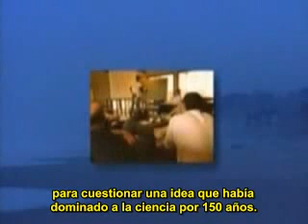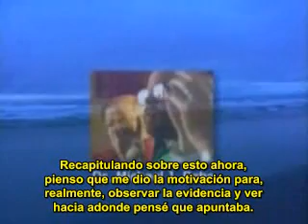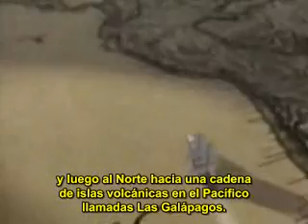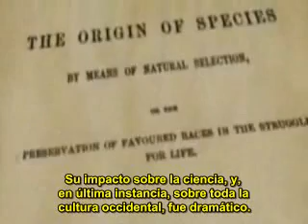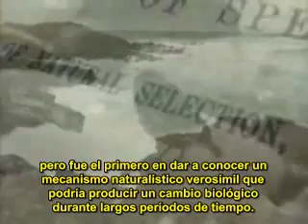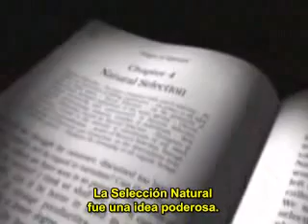Descubriendo el Misterio de la Vida - Parte 1/7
Unlocking the Mystery of Life - En 1859, Charles Darwin publicó "El Origen de las Especies". En este, él argumentó que toda la vida en la tierra fue el producto de procesos naturales no dirigidos.
Tiempo, suerte, y selección natural. Desde Darwin, los biólogos han dependido de tales procesos para describir el origen de los seres vivientes.
Pero hoy este enfoque está cambiado como nunca antes.
"Descubriendo el Misterio de la Vida" es la historia de científicos contemporáneos que están presentando una poderosa, pero controversial idea: la teoría del "diseño inteligente". Esta es una teoría basada en evidencia bioquímica fascinante.
A través de animaciones computarizadas de tecnología de punta, "Descubriendo el Misterio de la Vida", te transporta dentro del interior de la célula viva para explorar los sistemas y máquinas que llevan el inconfundible sello del diseño. Descubre lo intrincado de un motor giratorio de una célula microscópica (flagelo), el cual gira a 100.000 revoluciones por minuto.
Dentro del núcleo de la célula explora la maravilla del ADN, una filiforme molécula que almacena instrucciones para construir los componentes esenciales de cada organismo vivo. Esto es parte de un sistema biológico procesador de información más complejo y más poderoso que cualquier red computarizada.
Este extraordinario documental examina el caso científico del diseño inteligente; una idea con el poder para revolucionar nuestro entendimiento de la vida... y para descifrar el misterio de sus orígenes.
Audio en inglés y subtítulos en español.